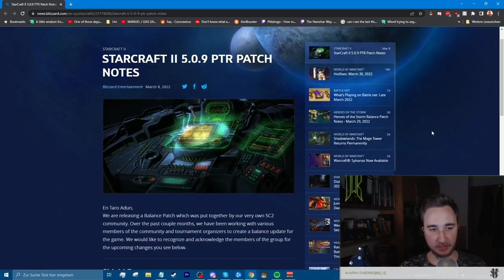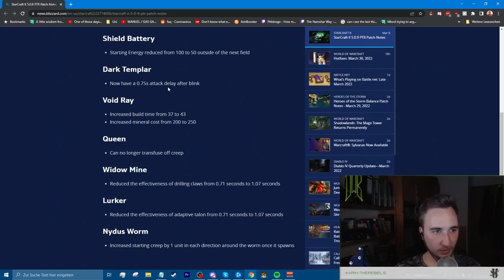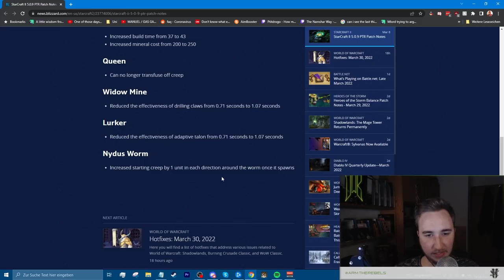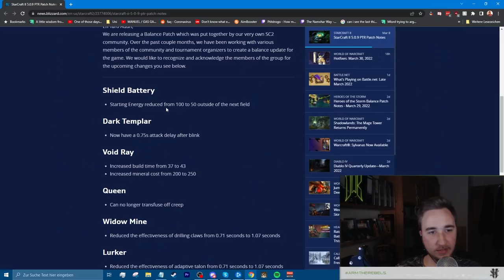How did the Patch change the Game so far and what are some common Concerns?!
As i said in the Video i can't talk about what we talk about in the Balance Chat, but what i can do, is give my own oppinions about the changes.
I also talk about some common things that i've seen within the community so far.